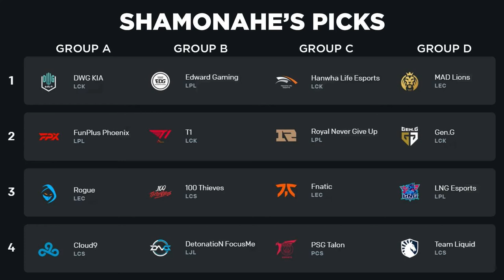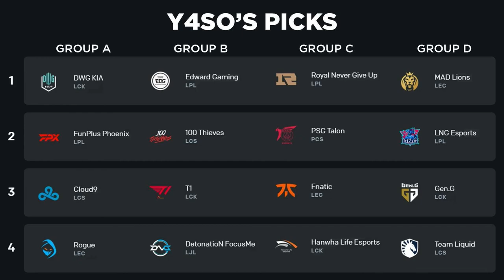Worlds Hopium | Eat Speak Compete Podcast (ESC) E009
On this week’s episode, Shamonahe and Y4SO discuss a bunch of big moves by 100 Thieves, give their thoughts on Sora coming to Smash Ultimate, and argue over their Worlds Pick Em choices.

Welcome to ‘Eat Speak Compete’, a podcast that covers the latest goings-on in the esports and gaming world.

TIMECODES:

00:00 - Intro
00:58 - Main Stage Set
8:25 - 100T Returns To Apex Legends
17:19 - VOID from Nickelodeon
22:30 - Sora From Kingdom Hearts Coming To Smash
28:50 - 100T Lil Nas X?
34:02 - Twitch Needs A Plumber
37:00 - Everyone Watching Worlds
38:32 - Worlds Pick Em Time
51:53 - What Have We Been Playing?
54:35 - Outro

Make sure to leave a 5-star review & listen on your favorite podcast platform too!